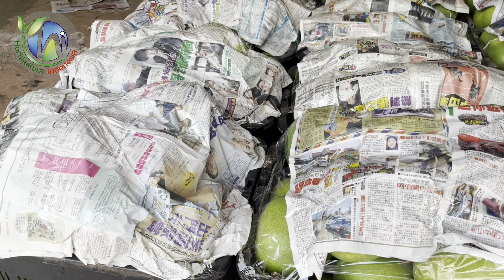MELIHAT PERKEBUNAN DI MALAYSIA SUNGGUH MENGGODA